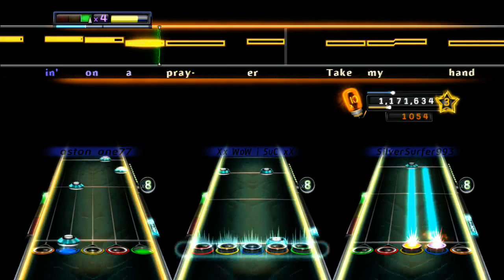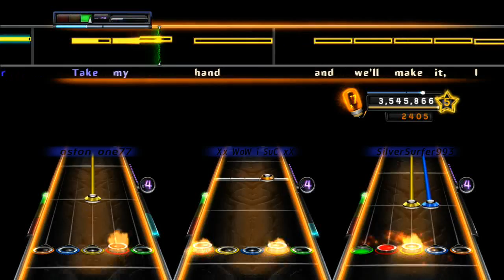Livin' on a Prayer by Bon Jovi - Full Band FC #2244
I don't remember that outro...
-Andrew